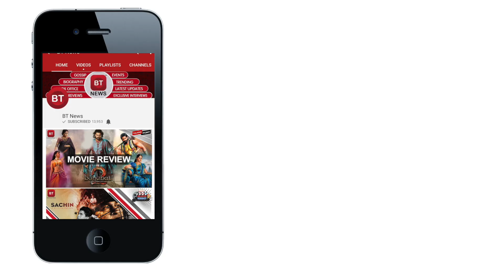Bhagyashree | BIGGEST MISTAKE OF MY LIFE | I Wish I Wouldn't Have Done This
Bhagyashree is one such actress who was lucky enough to rise to fame with just one film and that is Maine Pyaar Kiya… And just with this film she reached the heights of success and was equal to all the top heroines like Juhi Chawla, Madhuri Dixit and many others .Her talent, beauty and acting skills made her the perfect actress. After this film she topped the charts.. Right from being the winner of Filmfare Award to being on every director’s wishlist, she just nailed it. Even Bollywood's Shehenshah Amitabh Bachchan wanted to work with her, but she rejected the offer. Everybody thought there would be no other actress who will overtake her at that time.. But then all of a sudden unexpectedly she commits a mistake… Not just a mistake the biggest mistake of her life that made her fall flat on her stomach… She kept an unbelievable condition.

She decided to work only with her boyfriend Himalaya. And she even did that… Tyagi, Qaid Mein Hai Bulbul and Payal look at these films - all three were disaster. And on top of that she decided to get married to him. This ended the crush and fan following she had among the youngsters. The love for her ended soon after marriage. And then she disappeared from Bollywood after 1993. Then she entered into Bhojpuri, Tamil and Telugu where she did side roles.

 Had she not committed this mistake of keeping that condition forward, she would have been one popular name in the industry like Sridevi ,  Madhuri Dixit.  And Juhi Chawla

Category
Entertainment
License